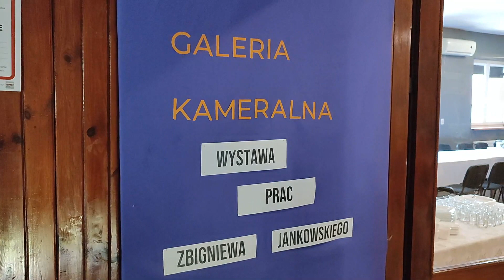Wystawa prac Zbigniewa Jankowskiego - Galeria Kameralna GCK w Drelowie